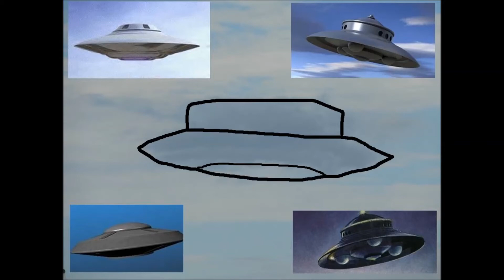cold war flying saucer cloud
Cloud craft capture.  Uncanny characteristics of the classic cold war UFO.